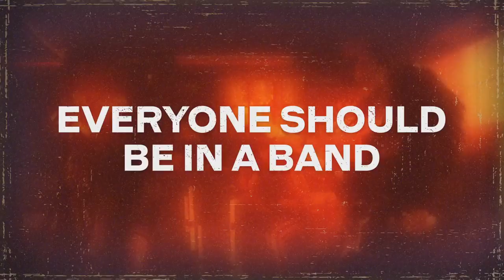5 jogos do PS4 para se jogar em FAMÍLIA!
Enquanto ainda estamos presos em casa, nada melhor do que compartilhar uma jogatina no ps4 com toda a família!

ENTRE EM CONTATO COM A GENTE:

Cadastre agora!